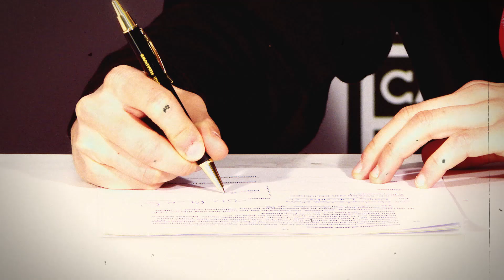Cavalry FC Signs Four Local Players - Dec.12, 2018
Cavalry FC is pleased to announce its latest signings of young local talent for the Canadian Premier League’s inaugural season. Calgarians Marco Carducci, Chris Serban, Dominick Zator and Elijah Adekugbe will be essential towards the identity of the club and its culture as we approach the opening season in April 2019.